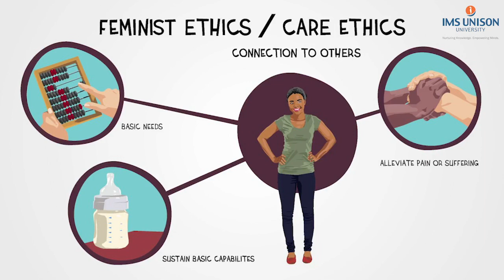National Conference on Women Empowerment-March 8, 2022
NATIONAL INTERDISCIPLINARY E-CONFERENCE ON MARCH 8, 2022- A CALL FOR RESEARCH PAPERS
An invitation to students, researchers, practicing professionals to explore, express, debate, participate and present research papers on the theme “CHALLENGING THE STATUS QUO: GENDERED EMPOWERMENT AND CHANGE - 2022” at the National Interdisciplinary e- Conference being hosted on March 8, 2022, by School of Hospitality Management and School of Liberal Arts at IMS Unison University, Dehradun.
Selected papers shall be published as Chapters in Book with ISBN.